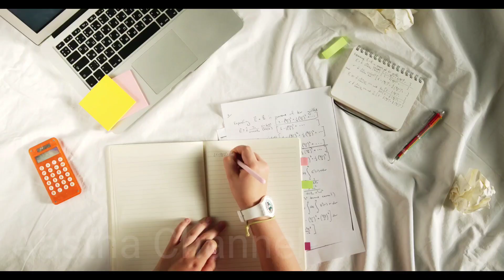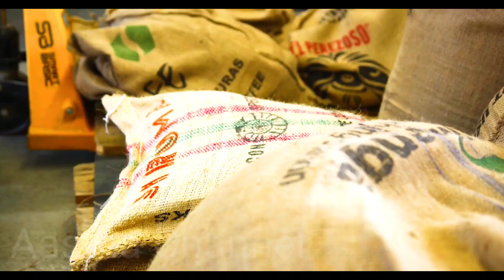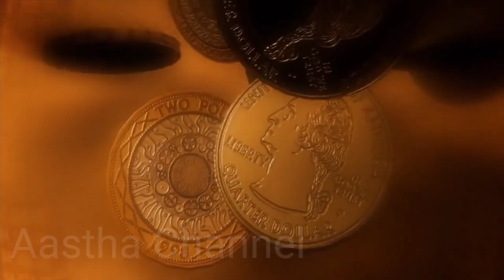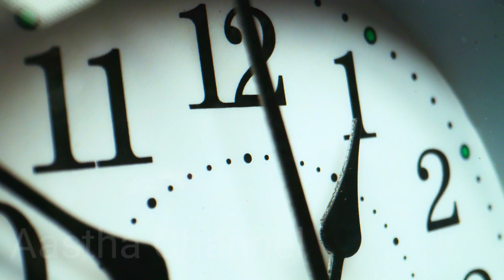5 मिनट हाथ में रखे नमक और उसी समय देखे चमत्कार, नमक के ऐसे उपाय तुरंत देखे असर/Bageshwar Dham Sarkar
5 मिनट हाथ में रखे नमक और उसी समय देखे चमत्कार, नमक के ऐसे उपाय तुरंत देखे असर/Bageshwar Dham Sarkar